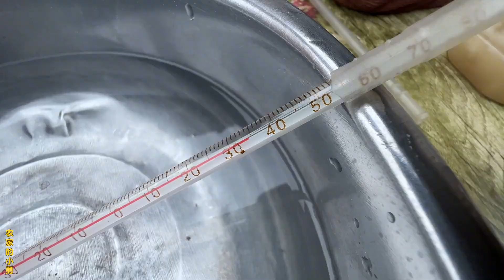小勇讲解蜂蜜品质，午饭吃山西名菜“过油肉”，肉片嫩滑酸香开胃【农家的小勇】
"在视频制作中，我们特别关注了食材的获取，以确保它们不涉及任何形式的动物虐待。" 小勇讲解蜂蜜品质，午饭吃山西名菜“过油肉”，肉片嫩滑酸香开胃

小勇为大家添加了阿拉伯语，俄语，哈萨克语，马来语，英语，土耳其语，意大利语，葡萄牙语，西班牙语，大家可以点击屏幕右下角，设置字幕哦！